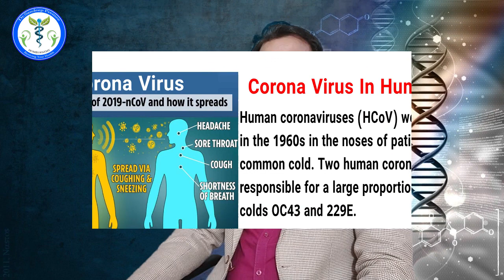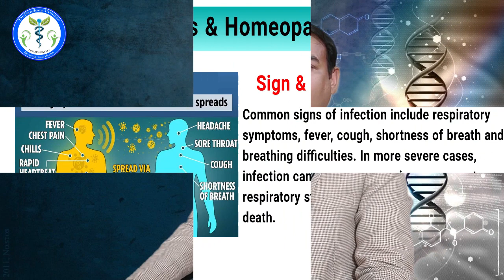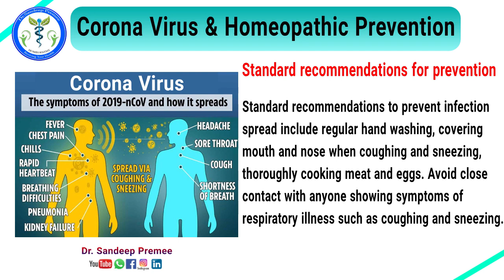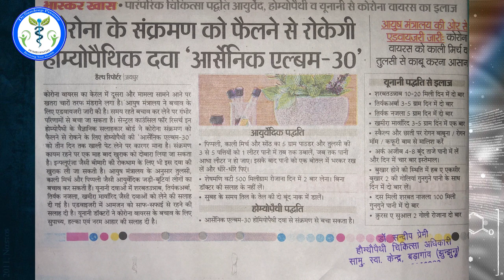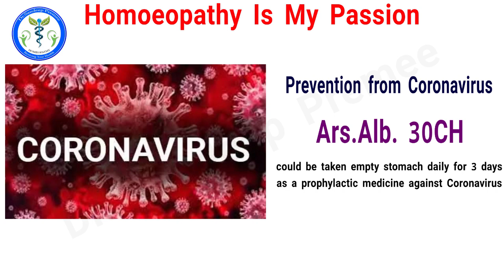What is Corona Virus in Hindi | Corona Virus Jhunjhunu | कोरोनावाइरस से बचाव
Corona virus and it's homeopathic Prevention